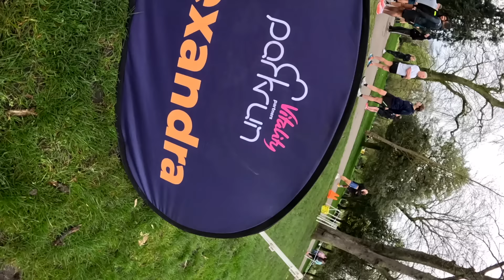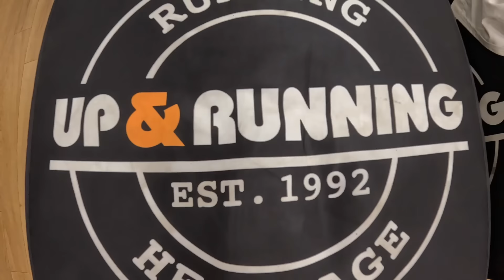MANCHESTER MARATHON 2024: FORDY RUNS Weekend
Join us for an epic weekend at the Manchester Marathon 2024! We are at the start line and finish line for the big event plus we have our huge unofficial shakeout run on Saturday and parkrun! Such a great weekend join us for a FORDY RUNS Weekend at the Manchester Marathon!